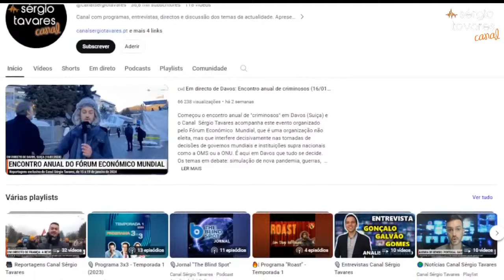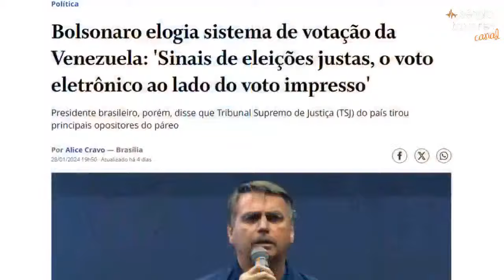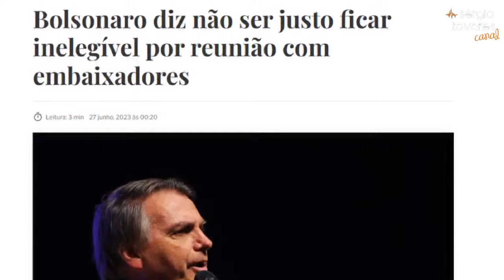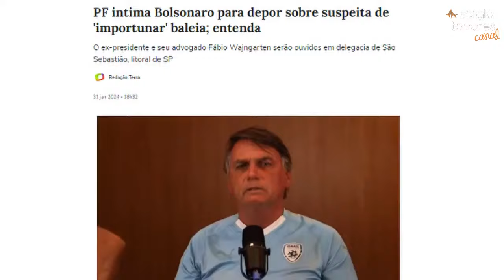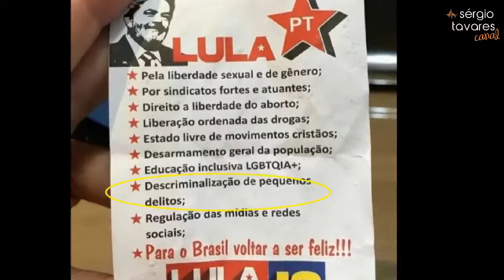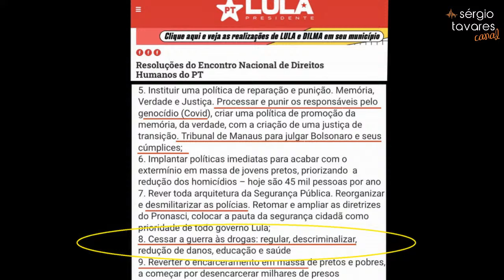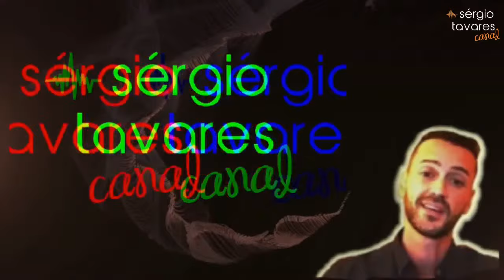🇧🇷|🎙𝗘𝗡𝗧𝗥𝗘𝗩𝗜𝗦𝗧𝗔: Jair Bolsonaro, ex-presidente do Brasil (03/02/2024)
Sem a censura do STF na EUROPA, Bolsonaro fala sem filtros e conta tudo sobre a ditadura que o Brasil vive.

Em destaque:

O recente escândalo da ABIN com Carlos Bolsonaro
A perseguição do STF a si e à sua família
Os ataques à Democracia no Brasil
A pandemia
A inoculação obrigatória em bebés
A censura
As eleições presidenciais de 2022
O retrato de Lula da Silva, atual presidente
O papel da imprensa
O aumento da criminalidade no Brasil
O futuro do Brasil

✔️ Este é um projeto de jornalismo cidadão, sem apoios institucionais nem publicidade, que vive apenas do apoio dos seus espetadores. Poderá tornar-se apoiador oficial aqui no Youtube ou contribuir através do